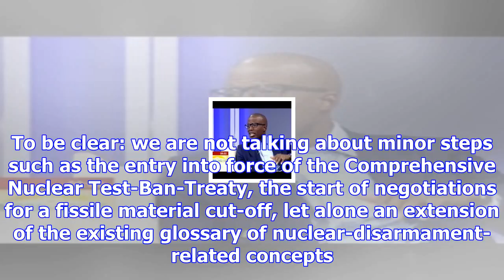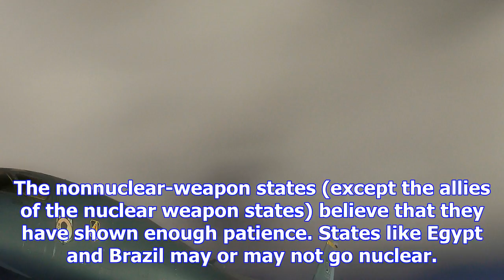Crossroads: why the nuclear nonproliferation treaty could become obsolete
The odds are that the next Nonproliferation Treaty Review Conference will be a complete failure, jus...